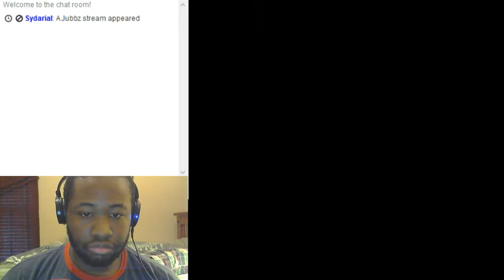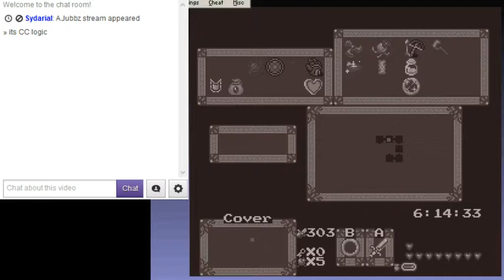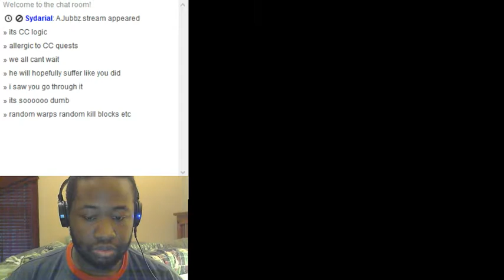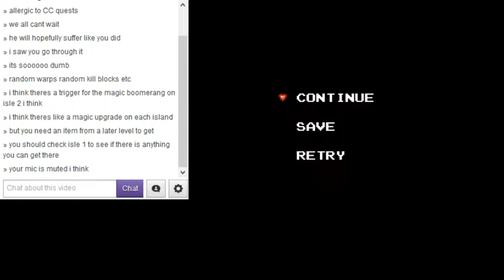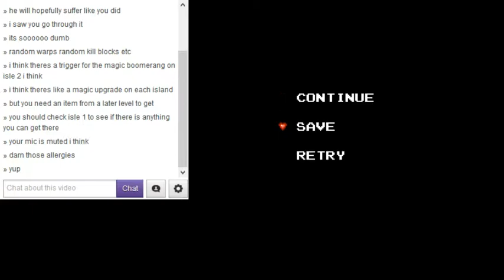Cousin of Powers Part 4-1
Excuse my sneezing. It's unprofessional, but fuck.